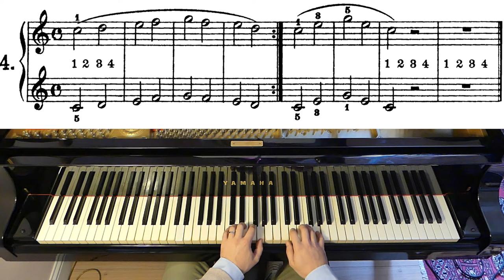Beyer Étude Op.101 n.4